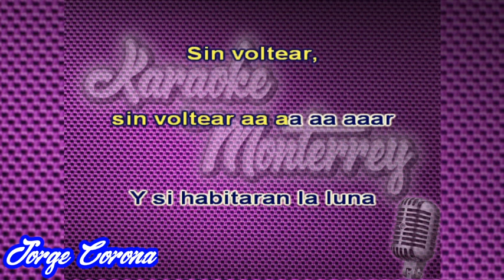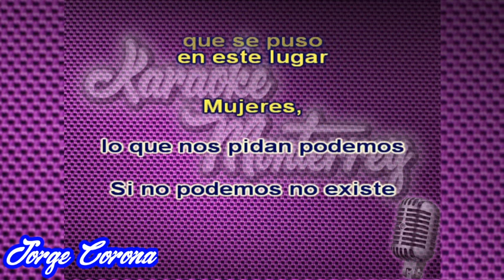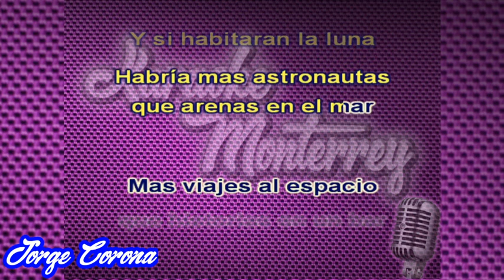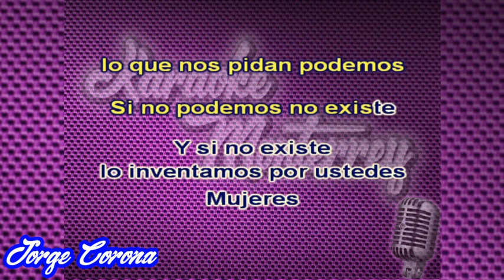Karaoke Monterrey - Ricardo Arjona - Mujeres